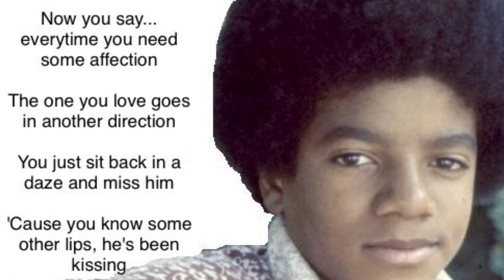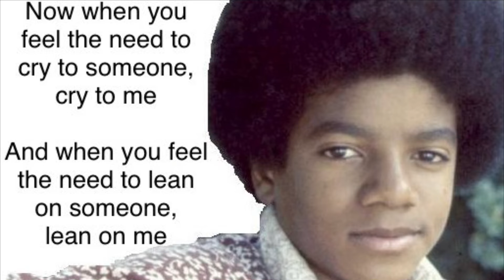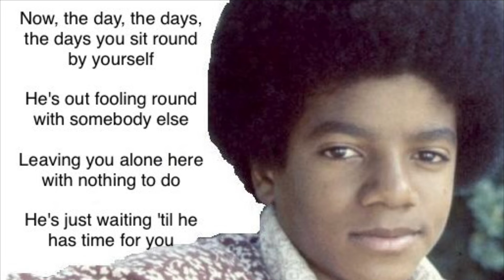Jackson 5 - (Come 'Round Here) I'm the One You Need (With lyrics/text)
(Come 'Round Here) I'm the One You Need

Artist: The Jackson 5
Album: ABC
Released: 1970
Genres: Rock, R&B/Soul, Pop

Now you say... everytime you need some affection
The one you love goes in another direction
You just sit back in a daze and miss him
'Cause you know some other lips, he's been kissing

Now when you need the love he never showed you, come 'round here
And when you need some loving arms to hold you, come 'round here

Now I may not be the one you want (honey, honey)
But I know, I'm the one you need (honey, honey)
Say now, I may not be the one you want (honey, honey)

Your life stands still the minute he goes
You count the hours just hoping he shows

Girl, can't you see while you're looking for his touch (honey, honey)
That I'm the one who loves you so much (honey, honey)
And while you're longing for his embrace (honey, honey)
You are lonely with the tears on your face (honey, honey)

Now when you feel the need to cry to someone, cry to me
And when you feel the need to lean on someone, lean on me

But I'm sure 'nough the one you need (honey, honey)

Now, the day, the days, the days you sit round by yourself

He's out fooling round with somebody else

Leaving you alone here with nothing to do

He's just waiting 'til he has time for you

Now, when the loneliness gets hard to take, girl come 'round here

And when you need a little tender lover care, girl come 'round here